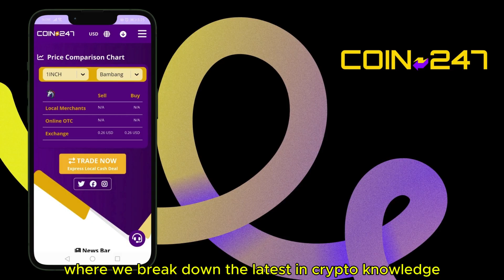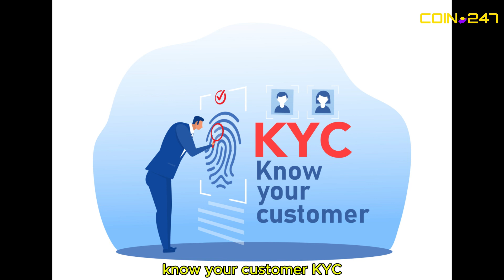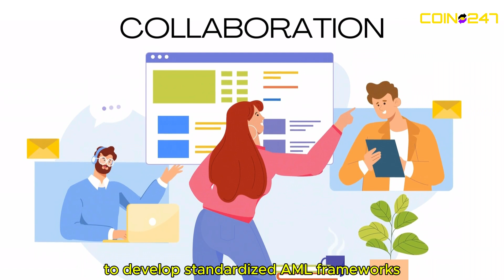DEVELOPING AML STRATEGIES FOR DEFI PLATFORMS 🚀 | HOW TO COMBAT MONEY LAUNDERING IN CRYPTO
🚀 Developing AML Strategies for DeFi Platforms🌐

Decentralized Finance (DeFi) is transforming the financial world, offering trustless and permissionless access to financial services. But with great innovation comes great responsibility—how can DeFi platforms combat money laundering while staying true to decentralization? 🤔

In this video, we break down:
✅ The risks of illicit activities in DeFi
✅ Core AML principles for DeFi platforms
✅ Essential tools like blockchain analytics, AI monitoring & smart contracts
✅ How to balance compliance with user privacy
✅ The future of DeFi and regulatory challenges

🔎 Stay ahead of the curve and ensure compliance while innovating